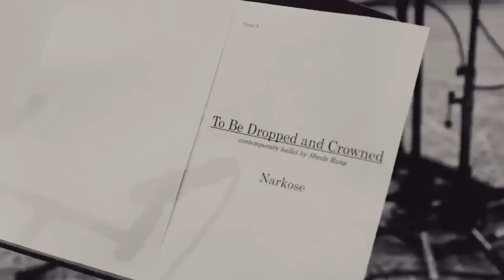to be dropped and crowned (Musik-Trailer)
Wo ein Leben beginnt, startet auch ein anderes neu. Denn nach der Geburt ist alles anders. Aus eins sind nun zwei geworden, eine Astgabelung verzweigt. Selten verläuft der weitere Weg genau so, wie man es sich vorgestellt hat. Muttersein bedeutet sich der Veränderung zu stellen. Es ist ein Geschenk und ein Kampf, ein Schrei, eine Wunde, ein Wunder – und verwandelt sich impulsiv, verletzlich und heilsam in ein zeitgenössisches Tanzstück, das bewegt.

Von und Mit: Anik Auer, Alanah Mörgeli, Pia Ringel, Sarah Mäder, Vanessa Wüst.
Choreografie: Sheila Runa.
Choreografische Assistenz: Arlette Dellers.
Komposition, Dirigent: Paul Schmidt.
Kompositions Assistenz: Jonas Fülleman.
Musikproduktion: Paul Schmidt & Samuel Müller.
Pro-tools Operator: Samuel Müller, Jonas Fülleman
Music Preperation: Samuel Schmitt, Céline Fankhauser.
Score Layout: Céline Fankhauser, Samuel Schmitt.
Recordist: Samuel Müller, Jonas Fülleman.
Mixing Engineer: Samuel Müller.
Instrumentalisten: Alisson Stettler, Letizia Zoopis, Paul Wang, Kieko Miura, Ariadna Catalayud, Gabi Linkova, Flavio Mieto.
Bühne: Kornel Dellers.
Kostüm: Morris Manser.
Organisation: Arlette Dellers, Sandra Albrecht, Yevheniya Kravets.
Produktion: FLUX crew.